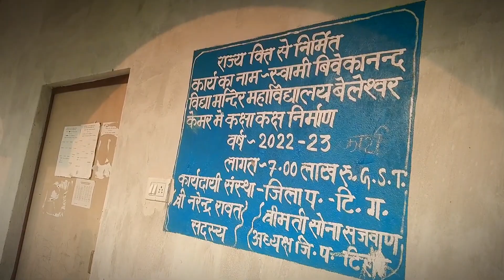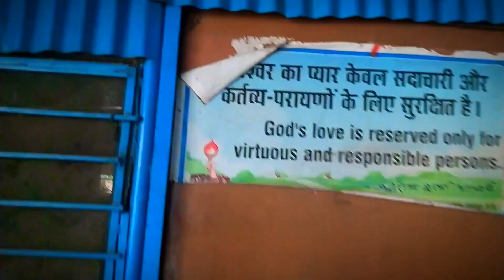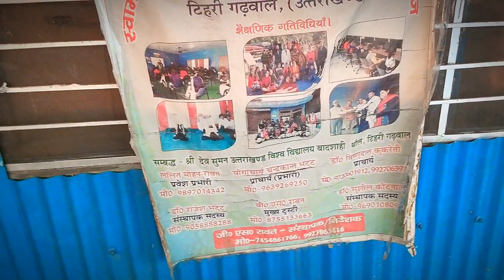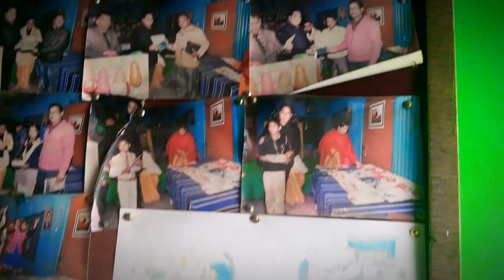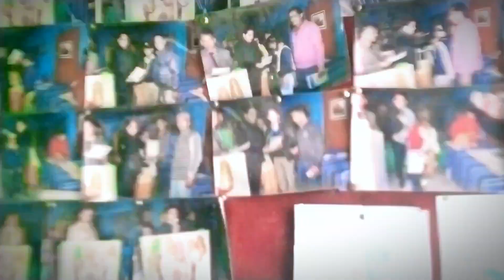❤️Ajj Apne पुराने स्कूल🔥 Gai स्वामी विवेका 💯 nandh Scl😊 😟Yaade Taja Ho Gai🥰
868KLikes

74,883,909Views

2015Jun 28

...more

Music

1 songs